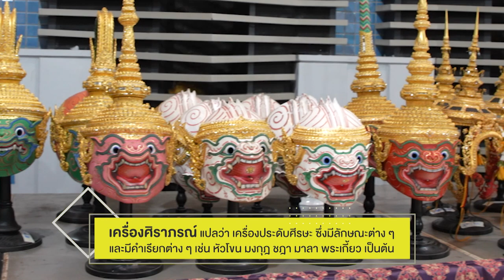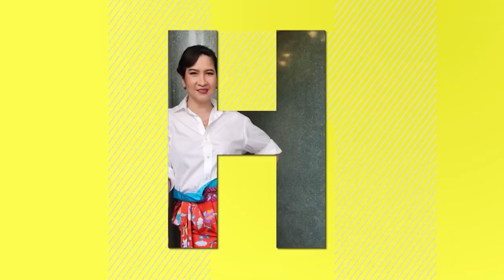THE QUEEN ตัวแม่ sharing : เบื้องหลังสุดอลังการ ของโขนพระราชทาน EP.22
รายการ THE QUEEN ตัวแม่ sharing
ออกอากาศทุกวันอาทิตย์ 16.30 น. (เริ่มเปลี่ยนเวลาตั้งแต่ 5 ม.ค. 63)
ทางช่อง AmarinTV ช่อง 34 HD

ช่องทางการติตตามรายการ THE QUEEN ตัวแม่ sharing